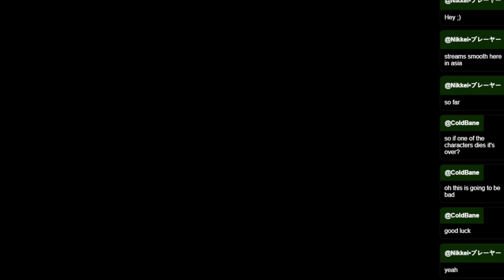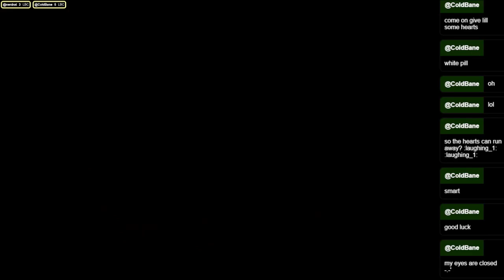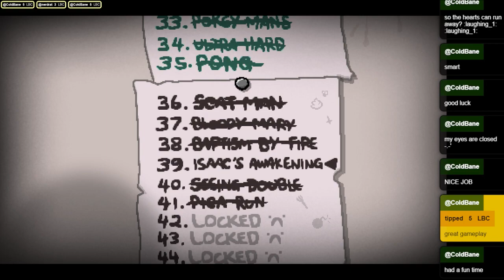🔴LIVESTREAM ✨ Binding of Isaac, Repentance #24 Lill 🤗 Seeing Double Challenge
Odysee livestream :)

Tested out the new challenge Seeing Double. 😃🌺🍀✨
Thank you everyone that popped by and tipped and commented, watched and everything, 🌺🍀✨ super fun and nice, and thanks for the help! 🔥🔥🔥🔥Makes it really fun! 😊

Have a great weekend! 🔥🔥🔥 And feel free to come with suggestions of games you wanna see livestreamed. 😃

Mod being used:
[AB+ | Rep] External item descriptions

Tell me if you want to do a recoding together in isaac :D (because of remote play together in steam, you justneed to have a steam account, you don't need the game. But you would have to live close to Europe, because of Less Lag issues. ( Remote play together, dosn't support long distances alas).

Isaac has been one of my favorite games, with its endless unlocks, pick up and play a round- arcade feel for me. Don't know what to play?
... Play Binding of Isaac. That sort of thing.

Now I could finally play Isaac DLC expansion; Repentance. So I might as well share the experience with you 😃

😊 If you haven't signed up yet to LBRY/Odysee and want to earn some free crypto (LBC) 😀 You can use the invite link below, and we both get LBC from it.
Also, you earn by viewing a video occasionally, and at the same time you automatically help the people you view content from also with earning. Win/Win!
(Ask me about it in the discord channel below if you wish)

BTC: bc1q0j7fjtlfpctdps4u60t7qu5t8dc46rngdtdffq
ETH or LINK: 0x9154Ba3799f2640e67B07F779F66B6d97aBEA2a2
ADA: addr1qyzp9usm79nz89l8tkq70vh4wr0ejxt2g9apecjsq0ce5ksyztephutxywt7whvpu7e02uxlnyvk5st6rn39qql3nfdq42mek7